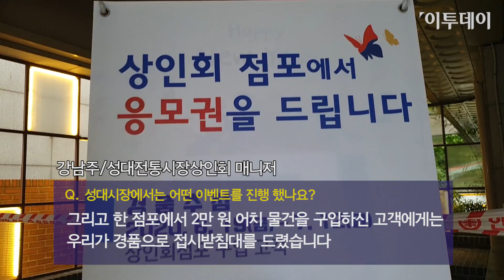[이투:줌] 코로나19 극복하는 '대한민국 동행세일'…전통시장에서 '먹방'하세요 // 이투데이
'대한민국 동행세일'이 26일부터 시작했습니다. 신종 코로나바이러스 감염증(코로나19)으로 인한 소비 침체를 극복하려는 방안입니다. 전통시장과 주요 백화점, 마트 등 대형 유통업체들이 참여합니다.

전통시장에서도 이 행사를 진행하고 있어 사람들이 이곳에서 물건을 구매하고 있습니다. 다만, 현장에서는 홍보가 다소 부족하다는 아쉬움도 표출됐는데요. 전통시장에서 소비를 활성화하기 위한 다른 방안도 제시됐습니다.

이투데이와 함께 전통시장에서 진행되는 '대한민국 동행세일' 나들이를 떠나보면 어떨까요? 상인들의 다양한 의견도 함께 들어보시죠.